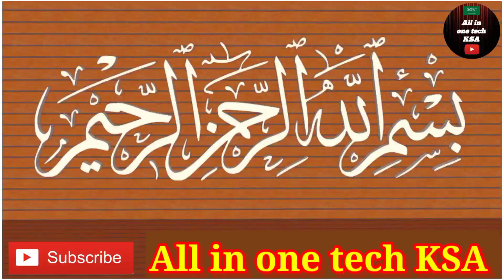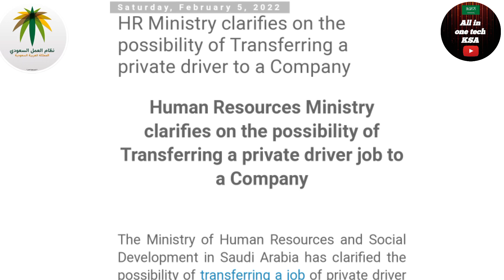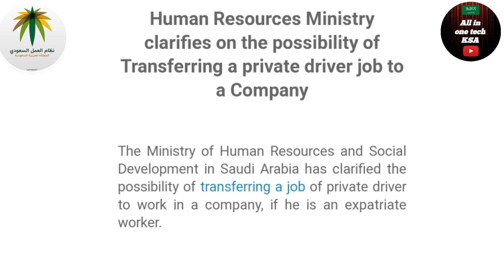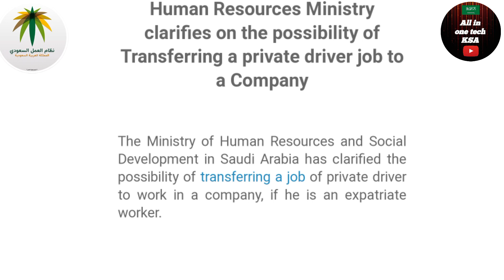Good News Transfer Related Very Important Information | Ministry Of Labour Clarify Drivers Transfer